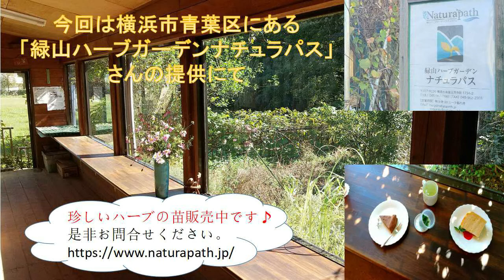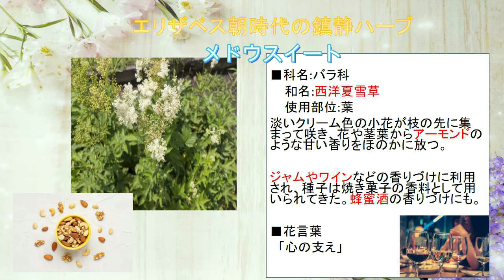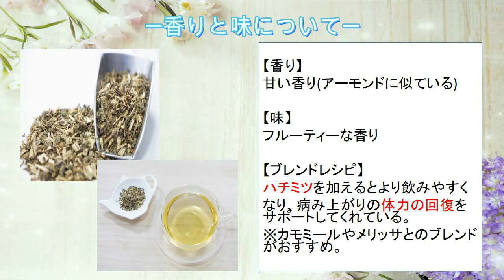Meadowsweet(メドウスイート) 【床にまくストローイングハーブ】